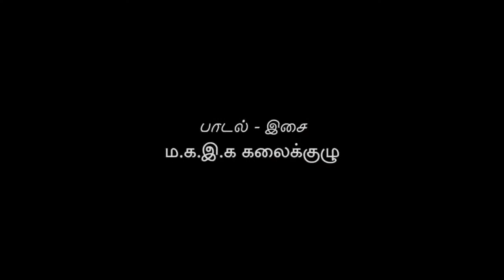Mr. Kovan Song of Tamil - Elae Enga Vanthu...Ratha Yathra...by Vinavu Channel